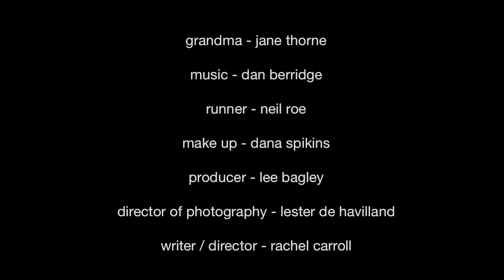grandma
Reduce reuse recycle. Or else.